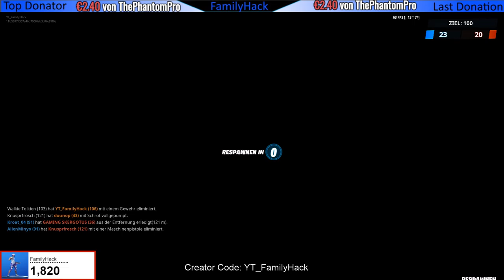Eliminiere einen Gegner während du das Outfit 8 Ball benutzt - Skin Verlosung Sonntag 15 Uhr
✅ Epic-GamerTag : YT_FamilyHack

                                                 Euro              V-Bucks

                                                 Euro              V-Bucks

1 P_H_X_N_T_O_M      2€             1400
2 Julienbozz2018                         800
3 Bratan69.RU                                 700
4 Elias-joel beck                         500
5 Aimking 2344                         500